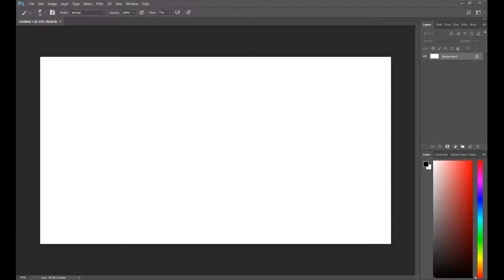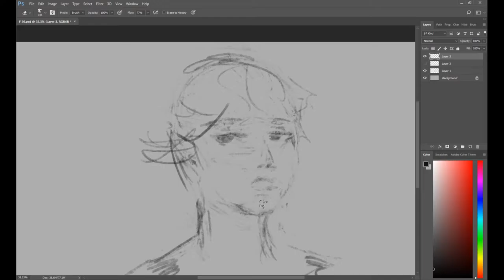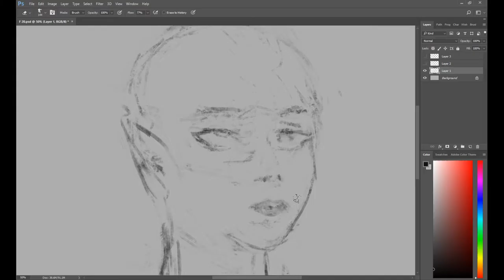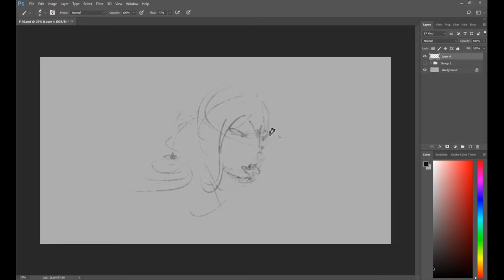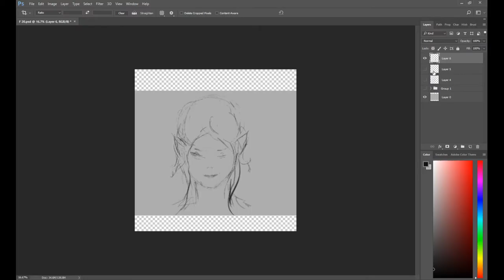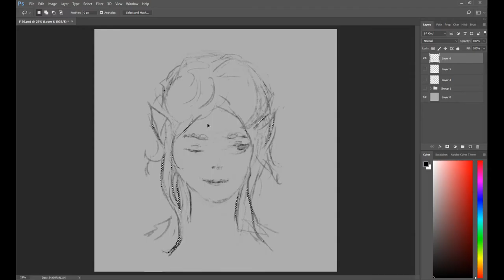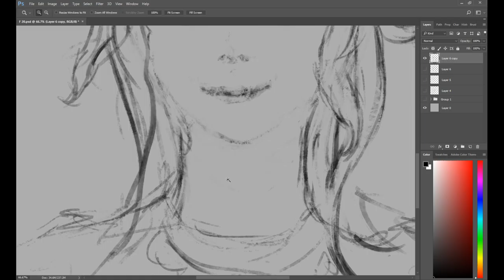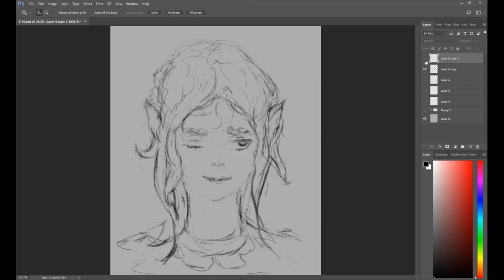Digital Art Drawing + various music